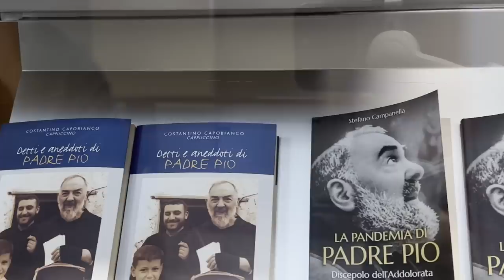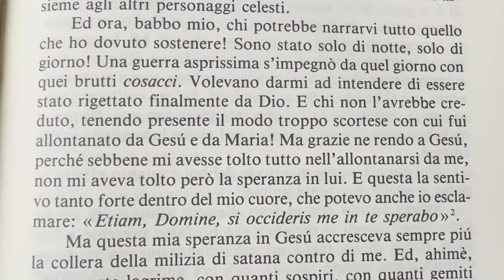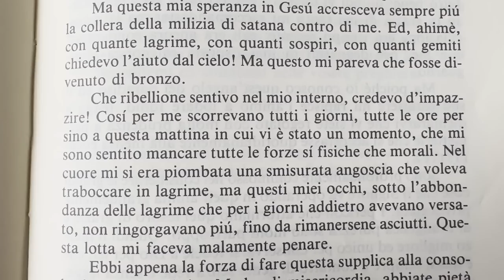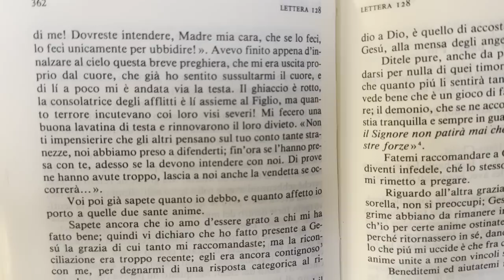Padre Pio: "Non ti impensierire di ciò che gli altri pensano sul tuo conto"